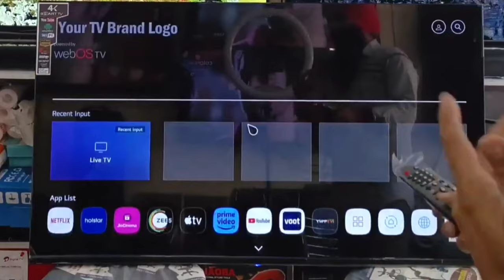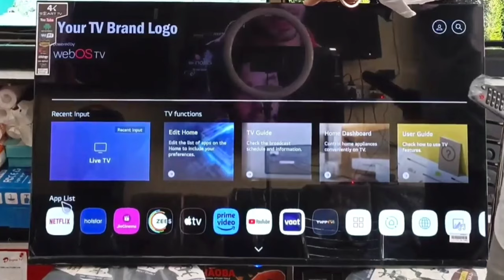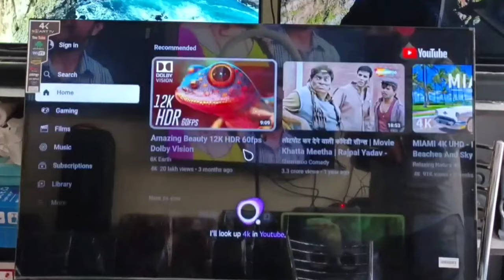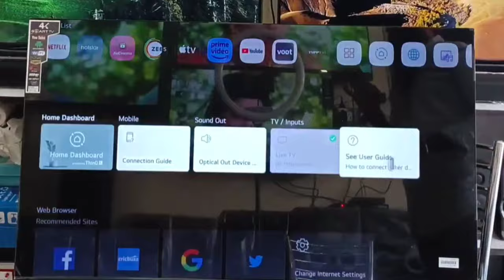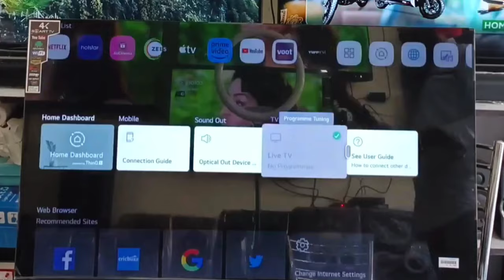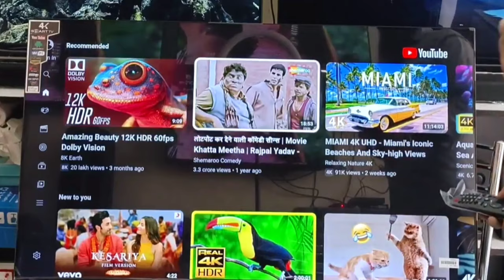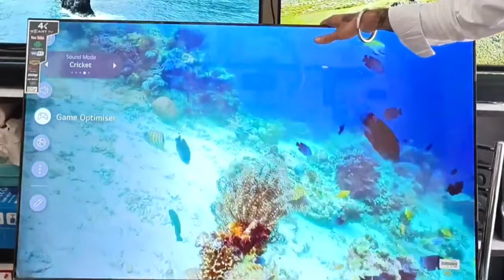WebOS Tv Review | WebOS Tv Kya Hota Hai | Is WebOS is Better Than Android Tv | Hindi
In this WebOS tv review, we compare WebOS tv vs Android tv and find that WebOS is in fact better than Android tv!

We discuss the pros and cons of WebOS tv and compare it with the popular Android tv operating system. We also give our verdict on which is better – WebOS tv or Android tv. So, if you're looking for a review on the best WebOS Tv available on the market, check out this video!

Buy Android Box Click On Link -

Link For Offical Jio Tv on Google Drive

My Telegram Link For App

🇮🇳 Best Offer Price 🇮🇳

24"Full HD 5,500/-

32"Full HD 6,500/-

32" Smart  7,990/-

32" Android Smart Frameless  8500/-

32" Smart Voice Bluetooth 8,990/-

42" NON Smart LED  10,500/-

42" Smart Android Sound Bar 11,990/-

42" Android Voice 12,990/-

43"Smart Android 13,500/-

43" Smart FRAMELESS  14,500/-

43" SMART FRAMELESS Voice 15,500/-

50" Smart Full HD 20,500/-

50" Smart Full Hd Voice Bluetooth  22,500/-

50" Smart 4k Voice Bluetooth 23,500/-

55" Smart 4k Voice Bluetooth 26,000/-

55" Smart 4k Bluetooth 2/16 28,000/-

65" 4k 2gb Smt Voice Bluetooth 47,000/-
Shop Adress:-
SIMRAN LED TV

S.S. Electronics
Near Jal. By Pas, Ludhiana.
Green Land School,
Ganesh Ji Ki Moorti K Pas
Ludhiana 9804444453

*CASH ON DELIVERY AVAILABLE IN ALL PUNJAB*

My Gmail

My Gmail